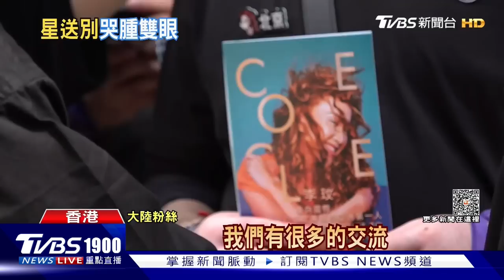追思會李玟姊嚎啕「他害死我妹」 生前爆情變Bruce現身網罵一片｜新聞"樺"重點PODCAST@TVBSNEWS01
天后李玟7/5於香港過世，今天(7/31)於香港殯儀館舉行告別式，8/1將進行火化儀式，追思會現場湧入好友的祝福，李玟的富商老公Bruce跟2個繼女最後也出席了，但由於李玟過世前傳出與老公感情失和，也因此Bruce一出現在畫面上即遭網友留言批評。隨著公祭結束後，麥克風未關閉，李玟姊姊突然情緒瞬間崩潰，抱著男性友人放聲大哭喊出「他害死我妹妹」，指稱對象是誰也引討論。TVBS娛樂記者江柏均、攝影記者張家寶，也在香港第一線採訪最新訊息。